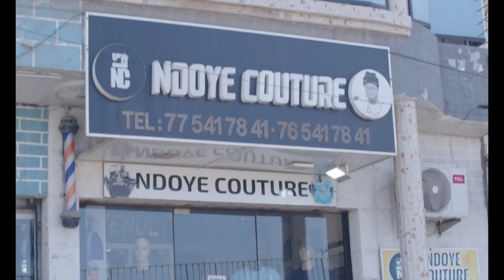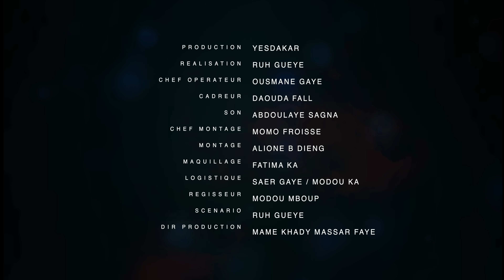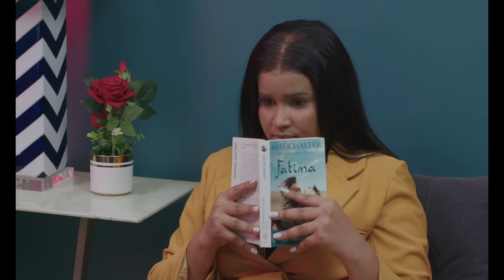AMOURS BRISÉES Saison 1- Episode 22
💔 Amours Brisés - Une nouvelle série captivante par Yesdakar Production !
Amours brisés tous les Jeudi et Lundi a partir de 26 Septembre Sur Youtube.
"Amours Brisés" plonge au cœur de vies bouleversées par l'amour, la trahison, et les secrets. Chaque personnage est confronté à des choix difficiles, des relations toxiques et des drames familiaux qui les poussent à leurs limites.